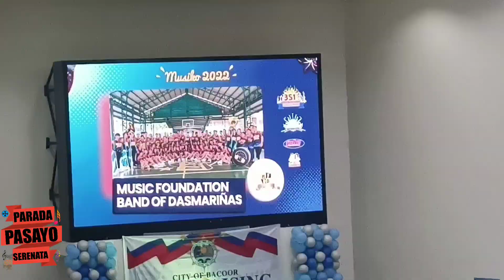Music Foundation Band of Dasmariñas - 351st Bakood Founding Anniversary|Musiko 2022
2nd Place Marching Street Parade
Best Uniform
Music Foundation Band of Dasmariñas
351st Bacood Founding Anniversary
Musiko 2022
Marching Street Parade and Field Show